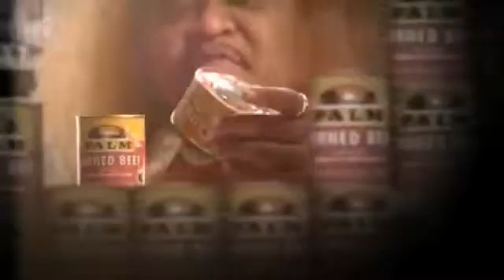Old Gold - Nesian Mystik - Nesian 101 (Video)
Nesian Mystik - Nesian 101 (Video)